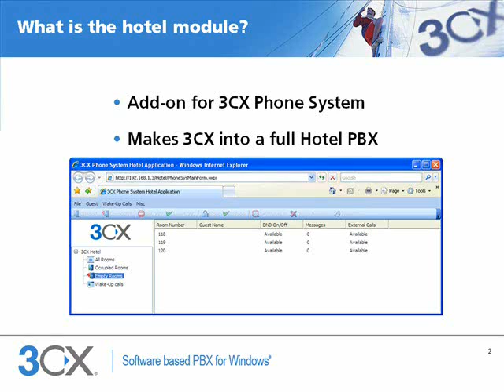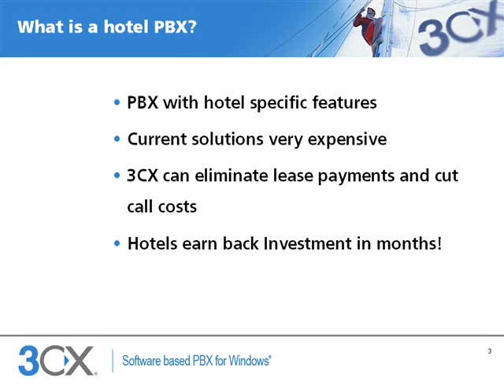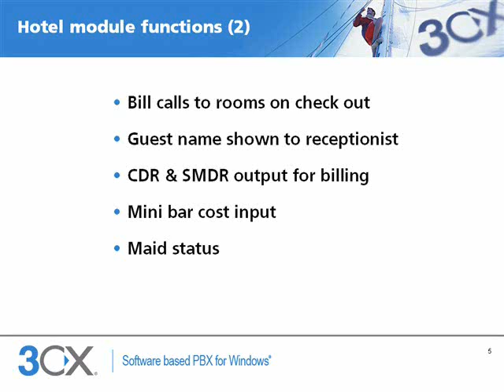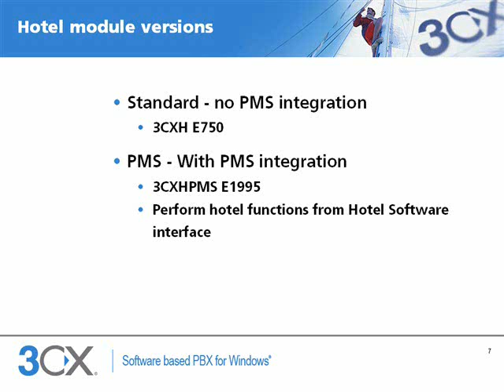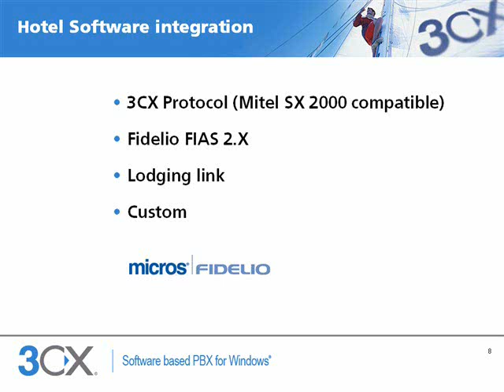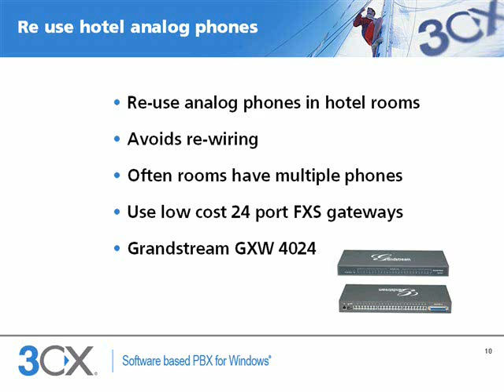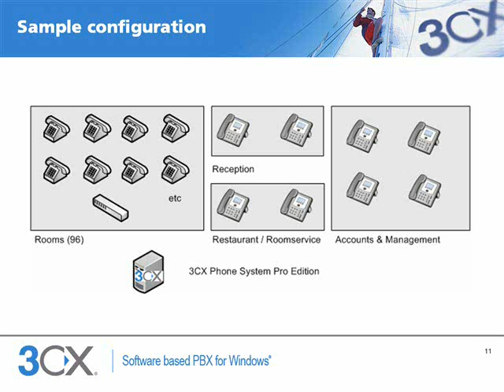3CX Hotel Module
This is an overview of the new Hotel Module that is available for 3CX Phone System for Windows